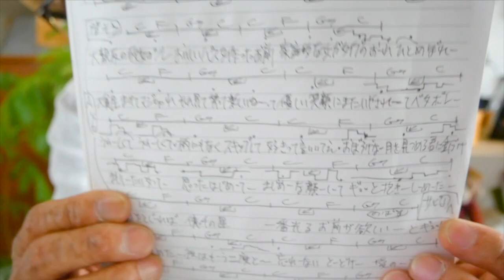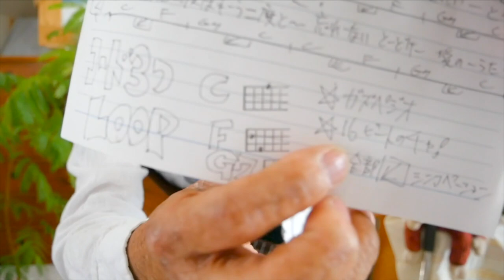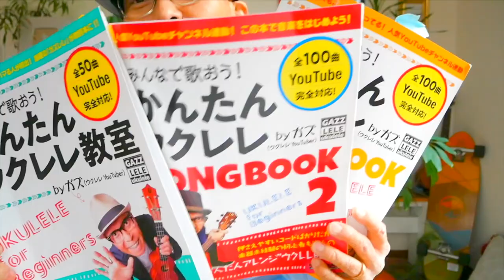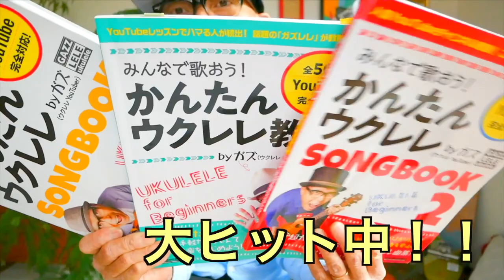【アーカイブUP】純恋歌・湘南乃風《ウクレレ 超かんたん版 コード&レッスン付》GAZZLELE